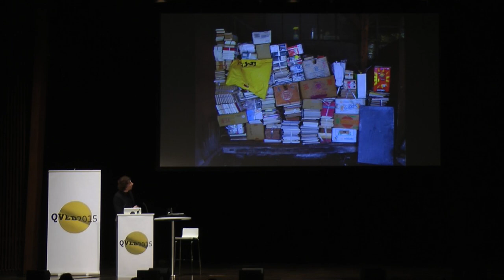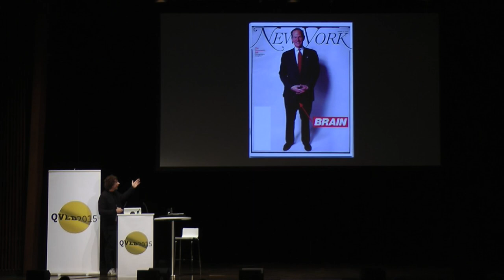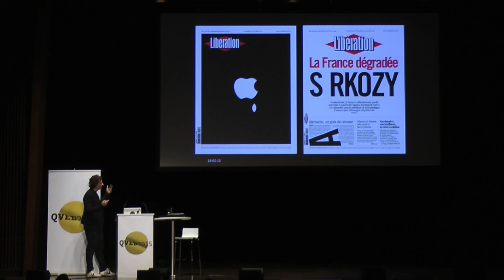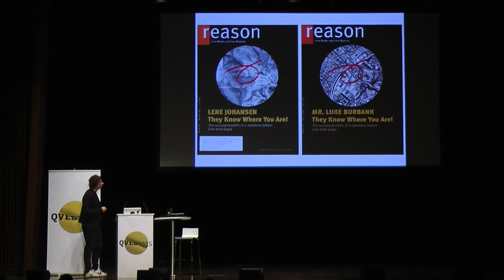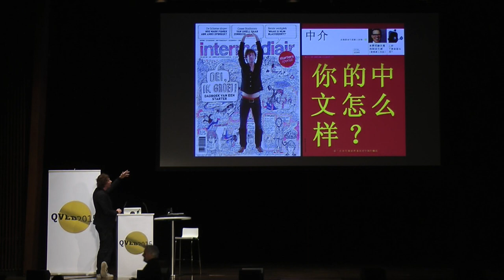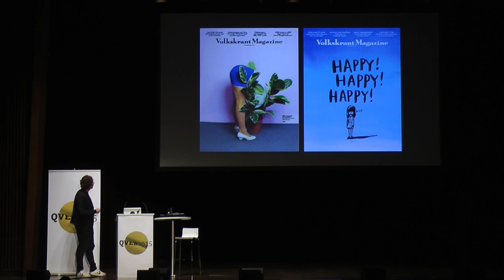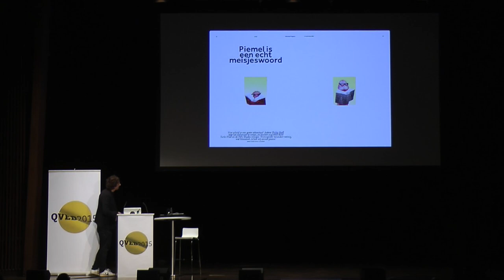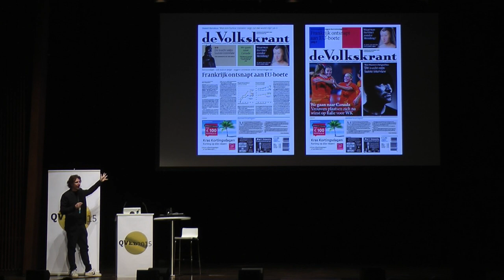[german translation] Jaap Biemans – Volkskrant Magazine and Coverjunkie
Deutsche Synchronisation - german translation
Jaap Biemans ist der Kopf hinter Coverjunkie, der täglich aktualisierten Plattform für herausragend gestaltete Cover aus aller Welt. Kaum hat er vor einigen Jahren entdeckt, dass es kein Podium für diese ganz besondere Kreativität gab, schon hat er gehandelt. Für ihn ist es genau diese Kreativität, warum gedruckte Magazine trotz des Online-Hypes nicht nur überleben, sondern Trend sind und Trend machen. Coverjunkie »is an addiction to magazine covers you wanna lick, a celebration of creativity and their ace designers.« Neben Coverjunkie ist Jaap Biemans Art Direktor des Volkskrant Magazins, der samstags erscheinenden Zeitschriftenbeilage der gleichnamigen niederländischen Tageszeitung. Er hat Grafik Design an der Academy of Fine Arts in Breda studiert – und schon damals stand fest, dass er Magazine machen will. Seit dem war er verantwortlich für das Redesign von Zeitschriften wie Hollands Diep, Intermediair und Volkskrant Magazine. Er ist häufiger Gewinner des Prix de C'Oeuvre für verschiedenste Coverdesigns wie auch für das Intermediair Mag (2012) und für Volkskrant Magazine (2014). Und besondres stolz auf den letztjährigen »D&AD award for all covers of 2013«. Neben dem Bloggen und Gestalten veröffentlichte er 2012 das »Coverjunkie Magazine« – er verwirklichte sich damit den Traum vom eigenen Magazin